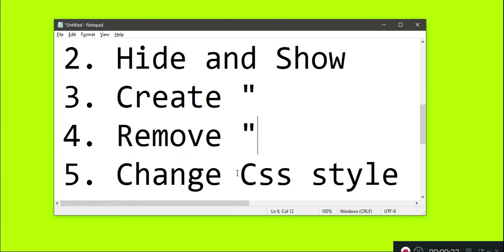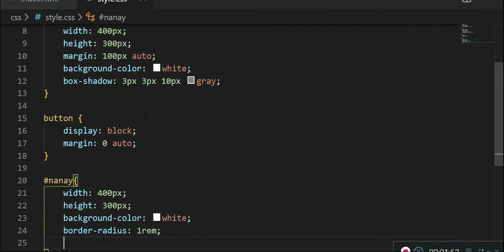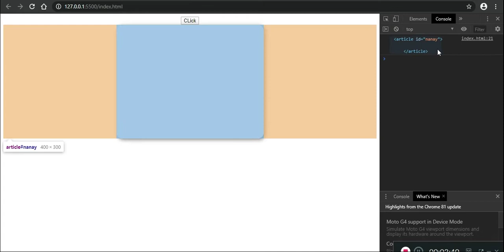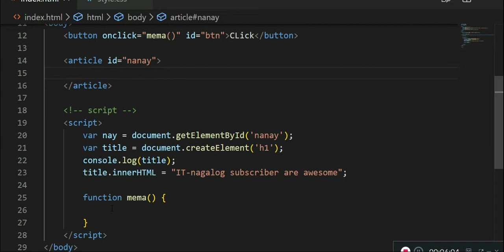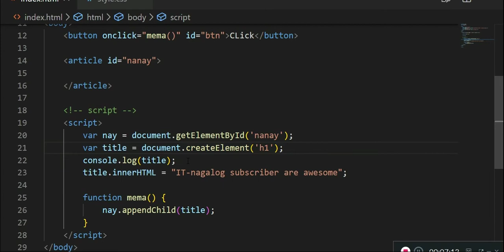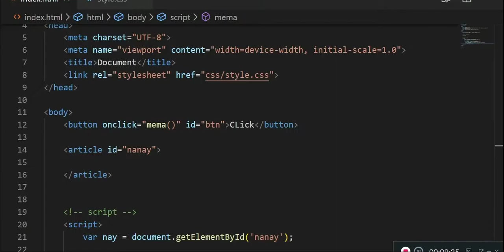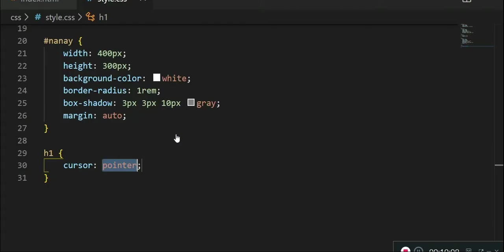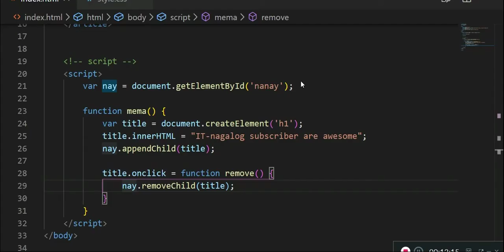JavaScript Functions: Very easy Yet Very Powerful | Part 2 (Tagalog Tutorial)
Tagalog Explanation para sa mga hindi maintindihan ang mga Professor nila. HAHAHAH, at para sa lahat ng gustong matuto.

Kung meron kayong TANONG or any REQUEST na ituro natin mga Lods, just this link and message me;

JavaScript Function
Saan nilalagay ang JavaScript?
Pwedeng sa head kung External file  or sa Body kung Internal.

Key notes:

To create an element:
document.createElement('element'); the element is kung anong klaseng element ang gusto mong i-create. ex: document.createElement('h1');
To append it to its parent:
parentElement.appendChild('childElement');
yung parent element is yung container na paglalagyan mo sa kaniya.
To remove an Element from its parent:
parentElement.removeChild('Childelement');

Happy Viewing